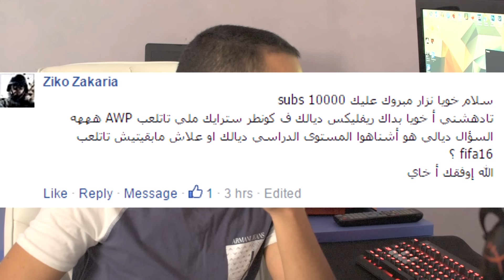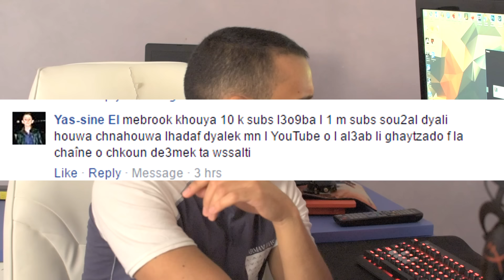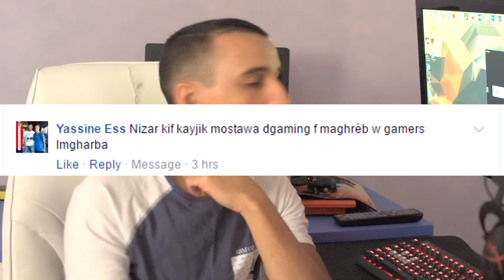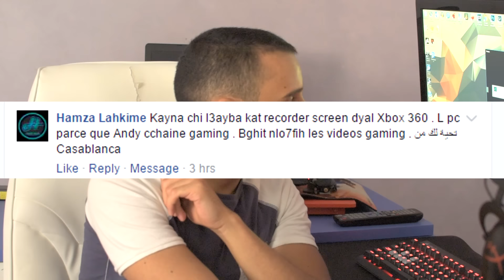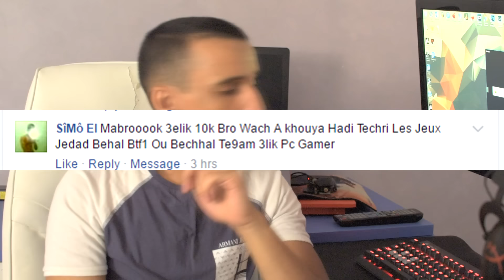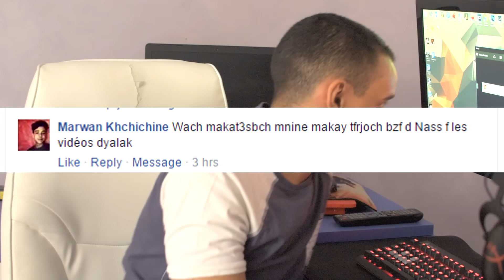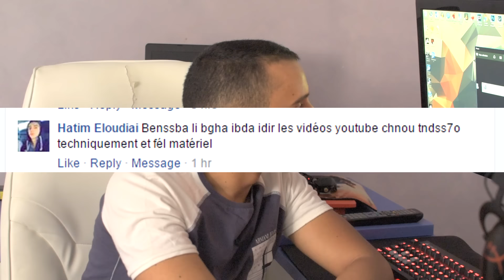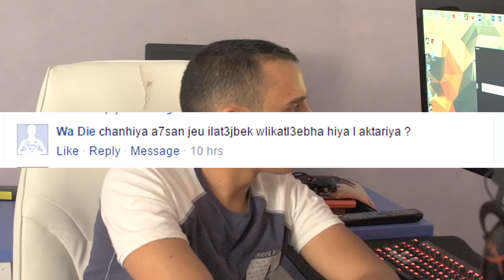Q&A ep4 - عانحاول نجاوب الأسئلة ديالكوم - Morocco Gamer